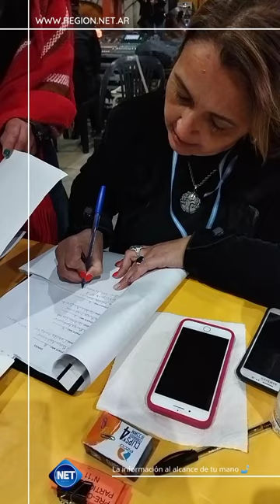PRIMERA JORNADA DEL PRE-COSQUÍN - DALMACIO VÉLEZ